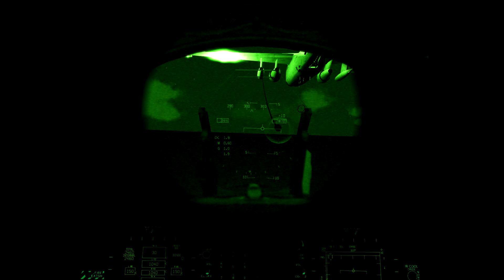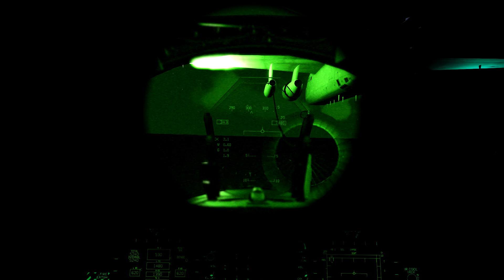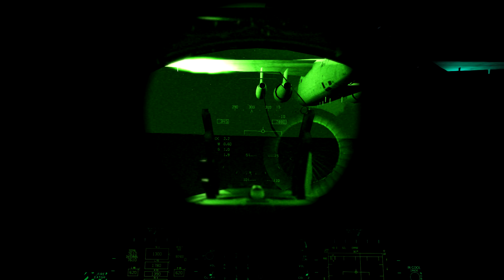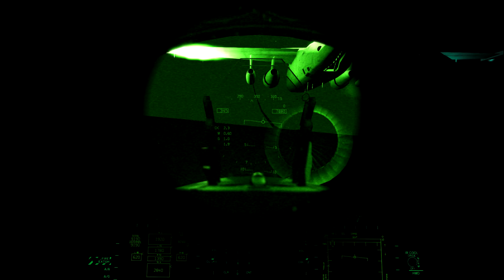DCS F/A-18C Hornet -- NVG Night Refueling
Refueling with NVG mod